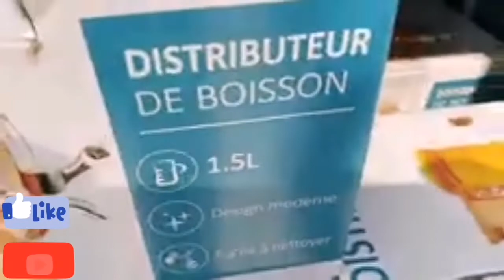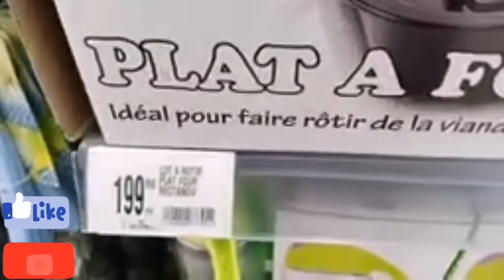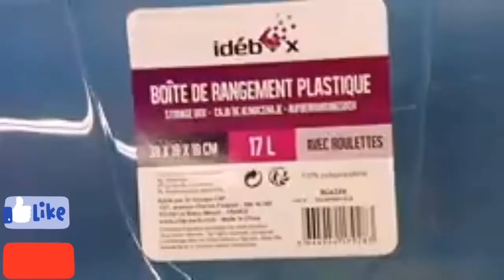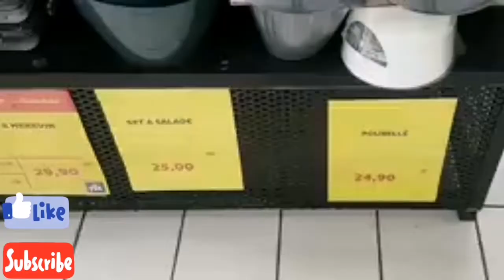تخفيضات وعروض مرجان صارحة ديما الهميزات شي ينسيك فشي غادي يعجبوكم أكيد